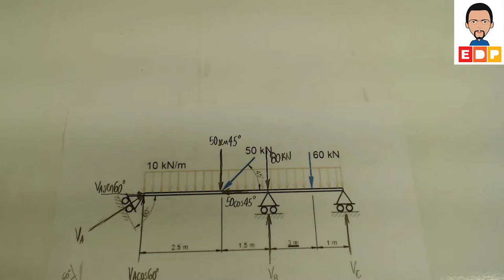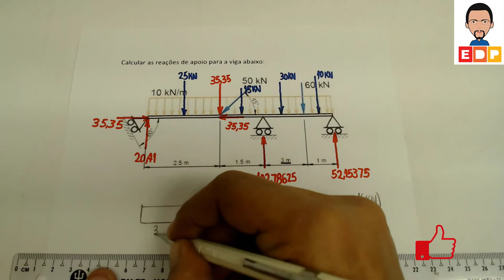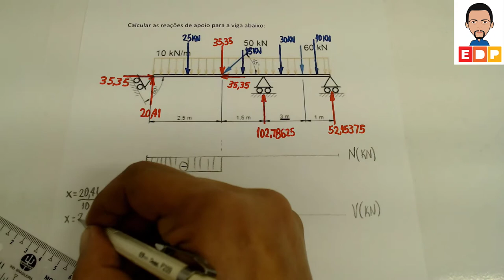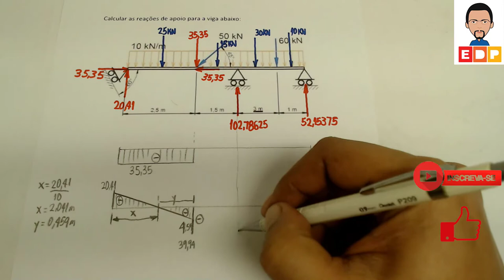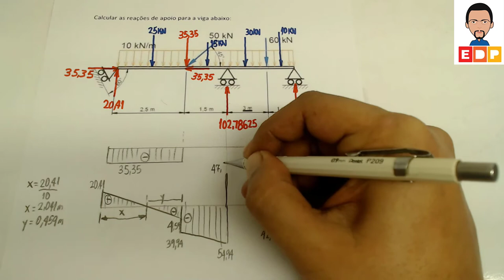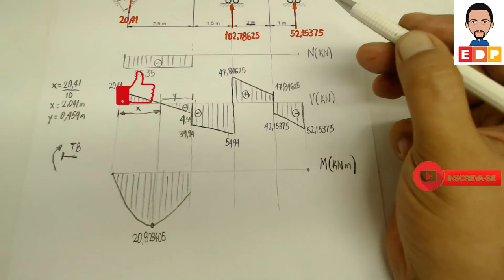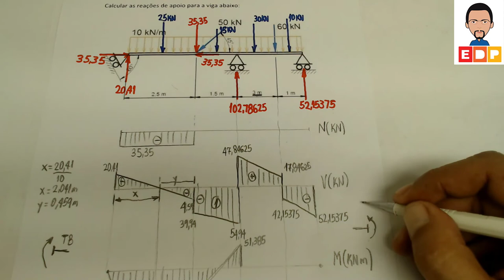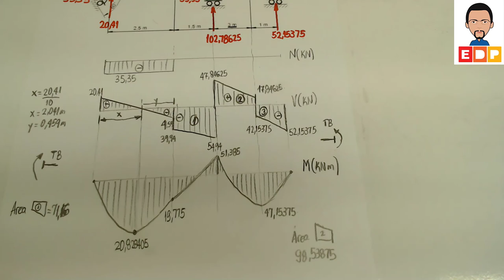RESISTÊNCIA DOS MATERIAIS COMO CONSTRUIR DIAGRAMAS DE ESFORÇOS ATRAVÉS DAS ÁREAS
NESTE VÍDEO DE RESISTÊNCIA DOS MATERIAIS MOSTRO COMO CONSTRUIR  OS DIAGRAMAS DE ESFORÇOS INTERNOS UTILIZANDO O MÉTODO DAS ÁREAS.